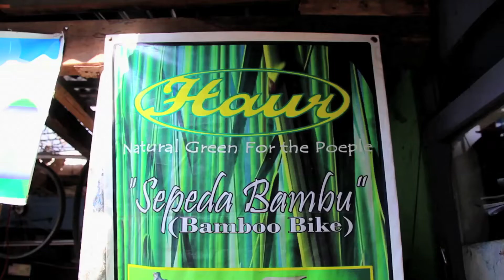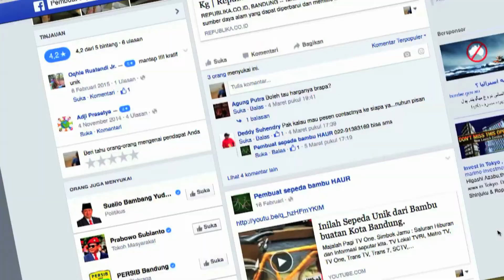Sepeda Bambu, Kreasi Unik Komunitas Haur Bandung